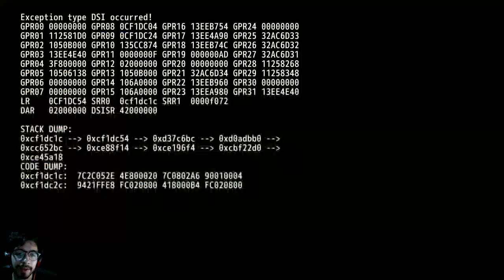Aprendiendo con ROBIN! - Smash Bros en Español #38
¡Smash 4 o Wii U fue hace mucho tiempo! Soy Chaparrito en tiempos de Smash Ultimate actualizando todo!